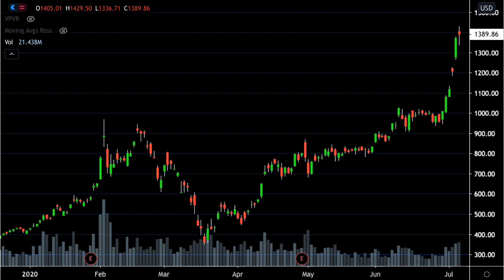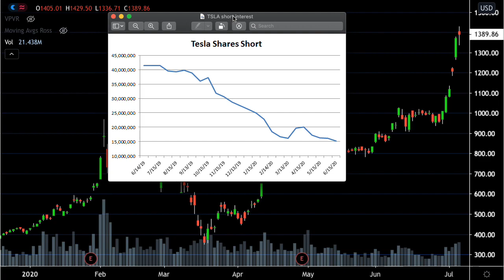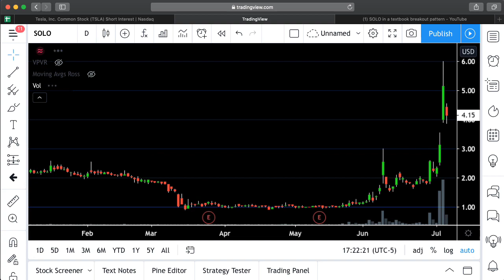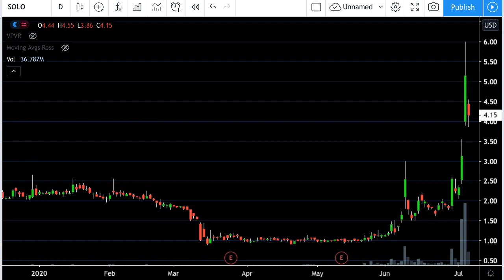$TSLA: The Mother of All Short Squeezes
Shorts are getting taken to the woodshed by Tesla. Elon is even mocking the SEC on Twitter. What you are witnessing is the mother of all short squeezes. Here's why the stock is going parabolic and an update on SOLO.